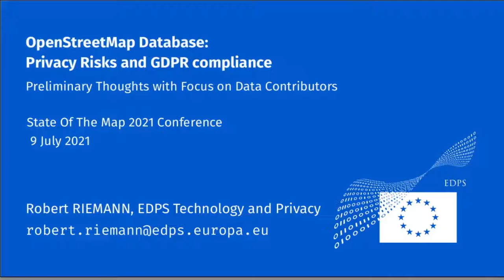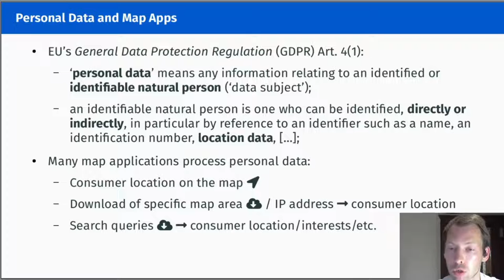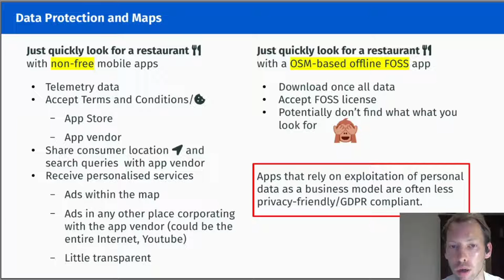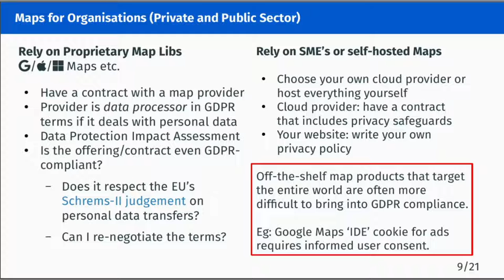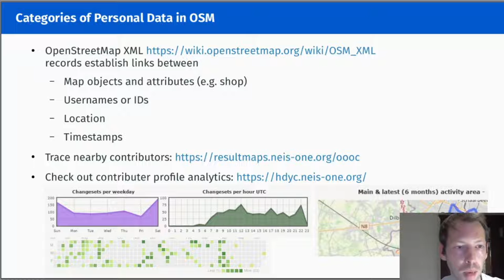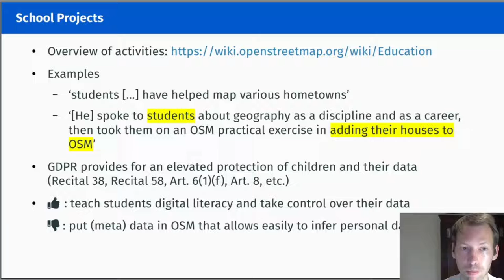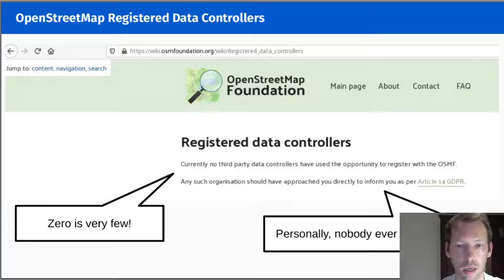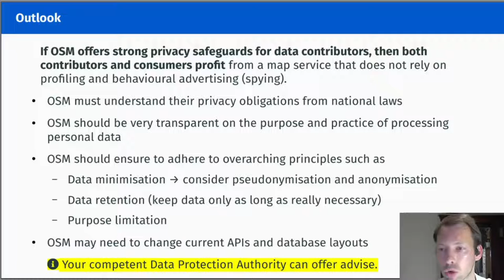2021: OSM data: Privacy Risks and GDPR compliance - Russian (русский) translation